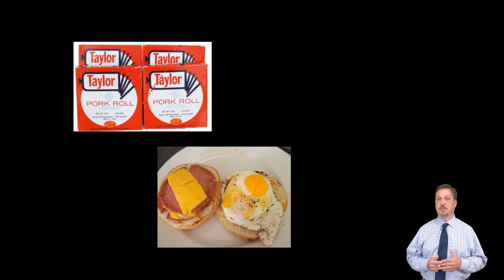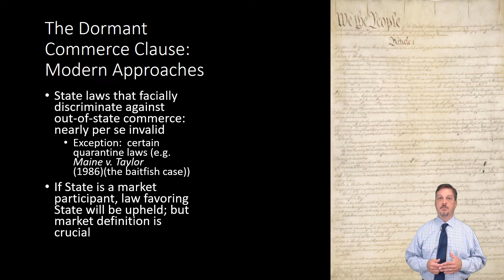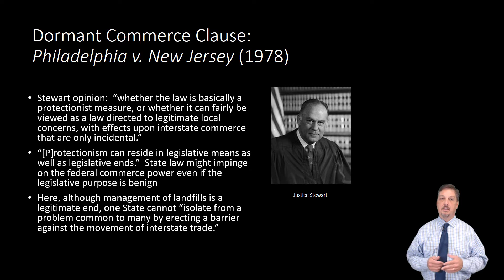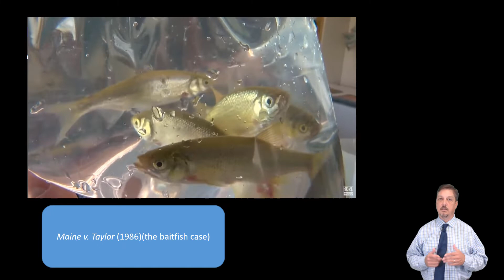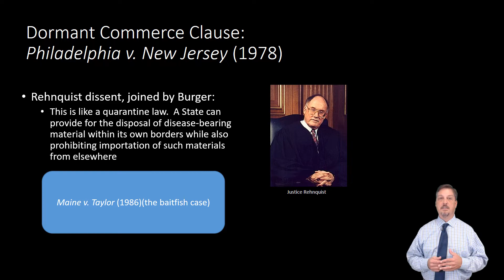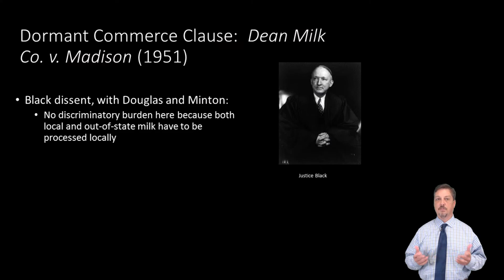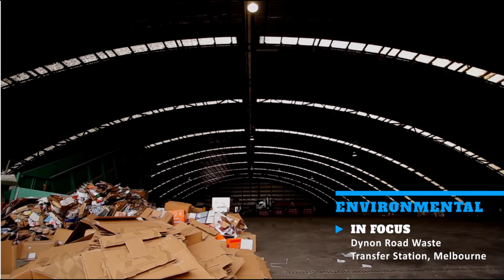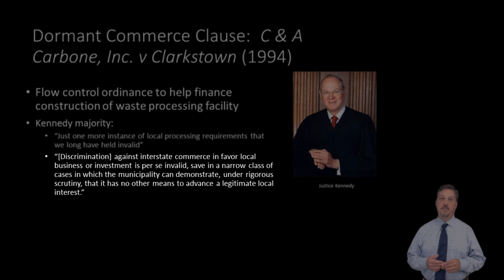Constitutional Law: Dormant Commerce Clause Part 2